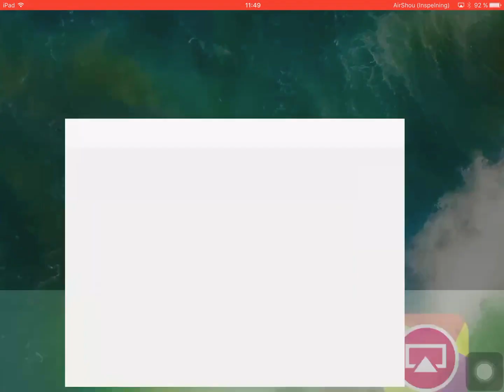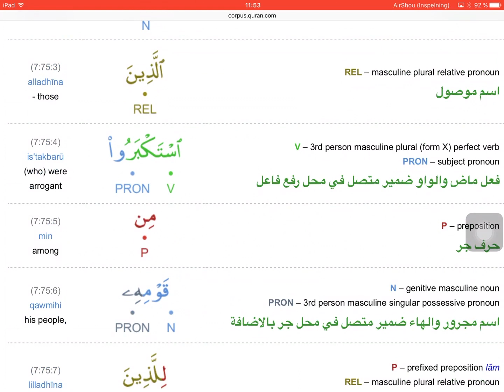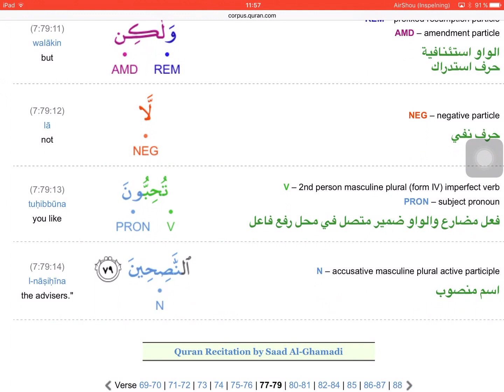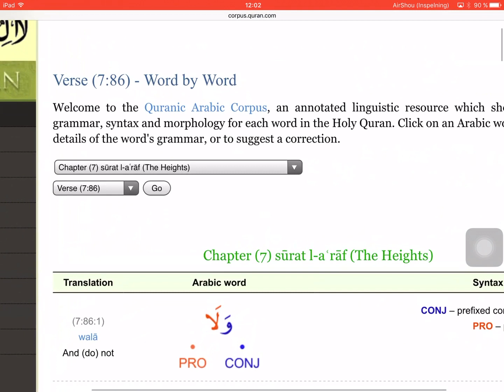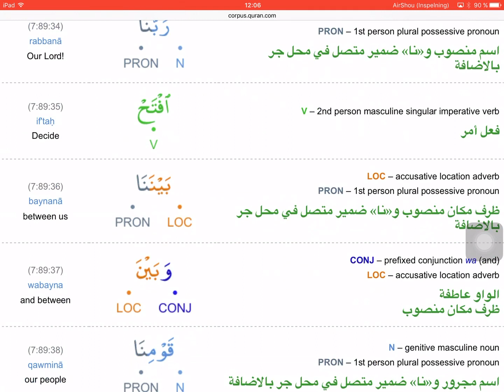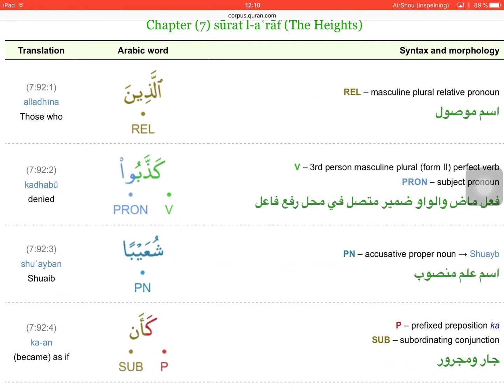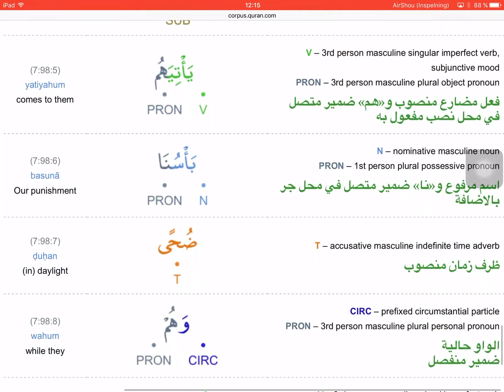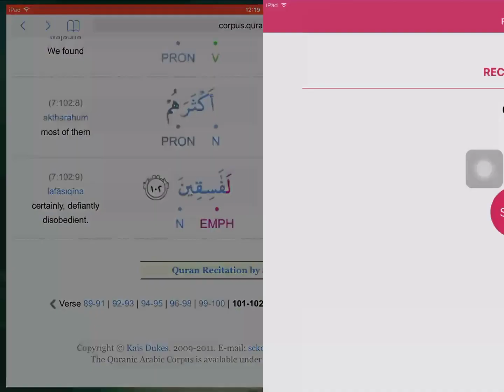Kur'an (riječi; Str: 160-163) - 41 dio